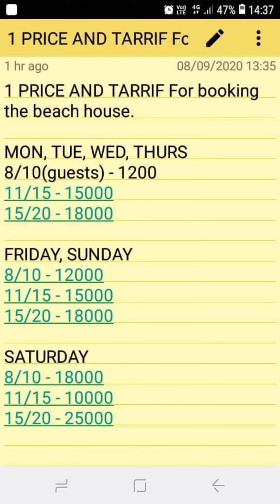sailor sarathy # cini news # tamil movies # hit movies # house full movies